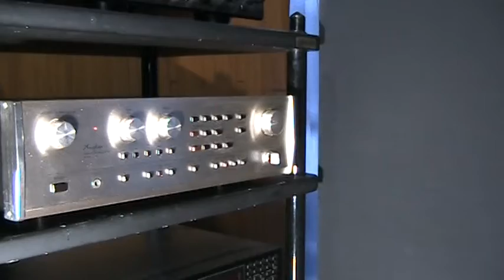lungyim~Dynaco A25 Bookshelf Speakers ( 10 )